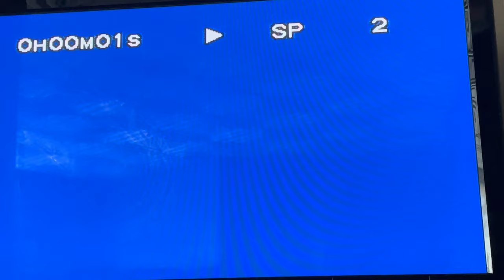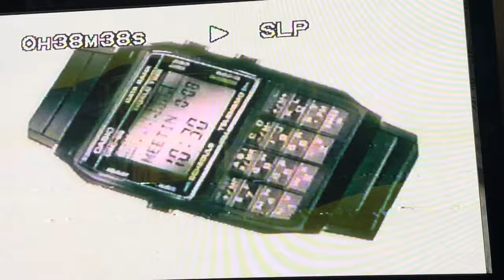Livingstone Bramble vs. Mike Johnson